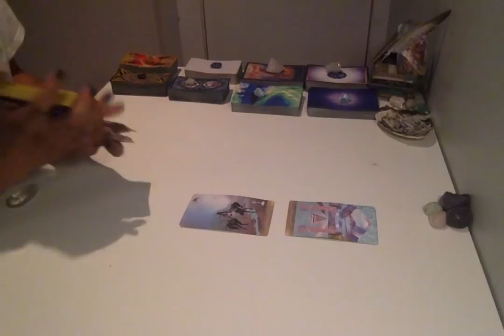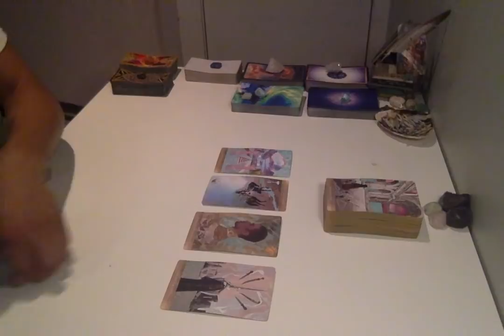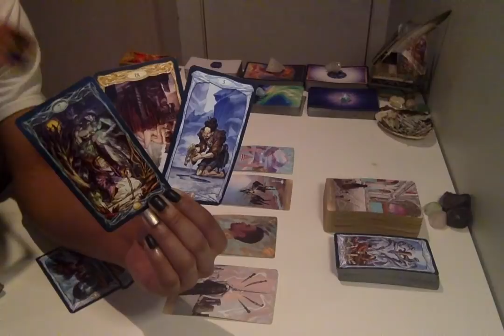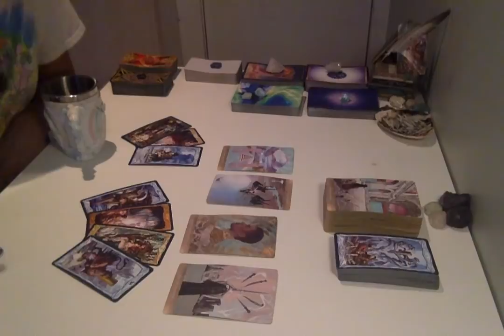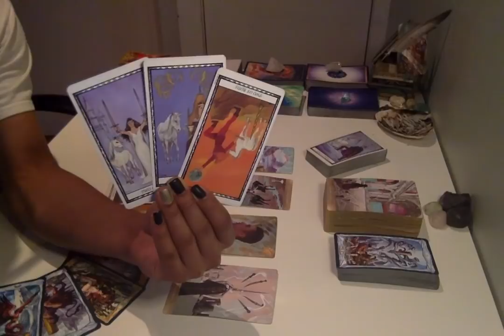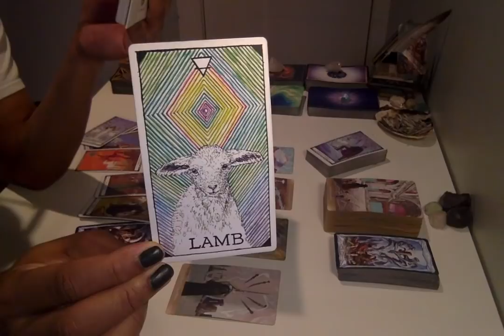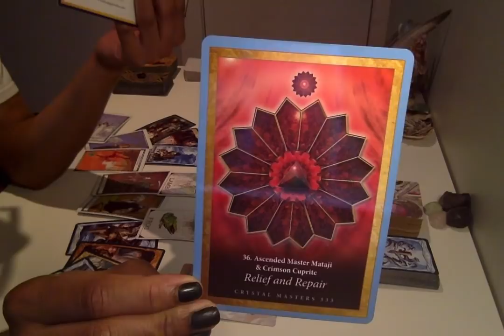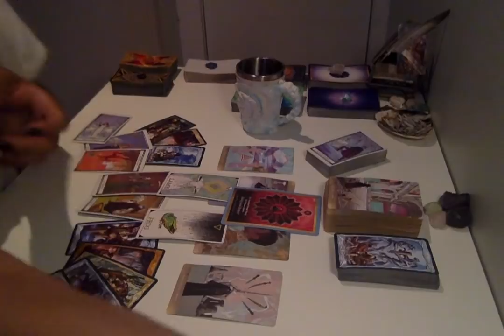Morning Coffee Weekend Edition - * Don't Let Your Past Stop You!! * - 3/22-24/19